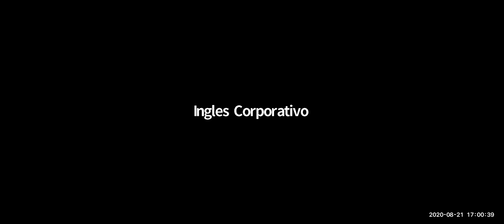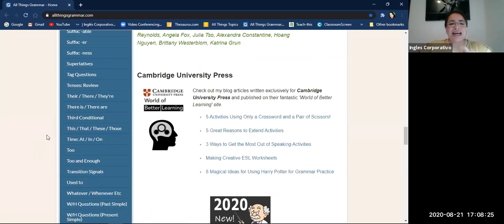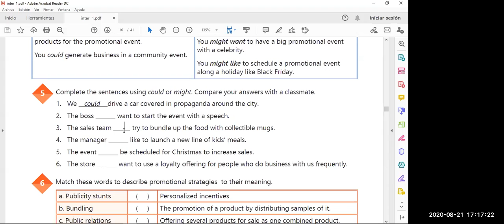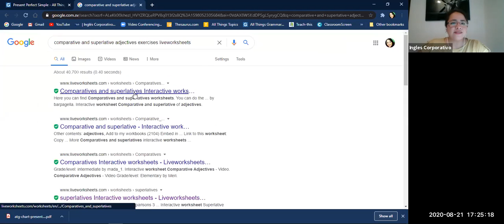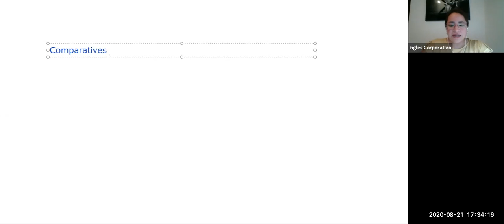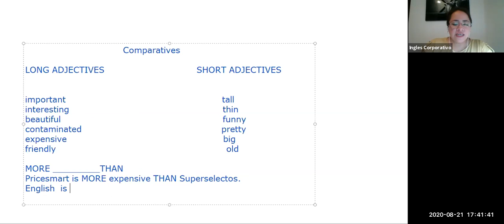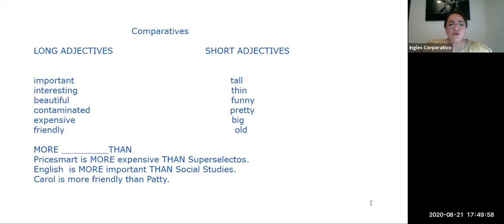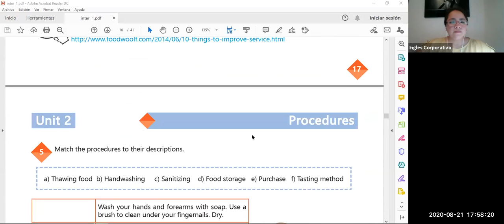Ingles Corporativo-Sesion de apoyo 1 a 1 #20